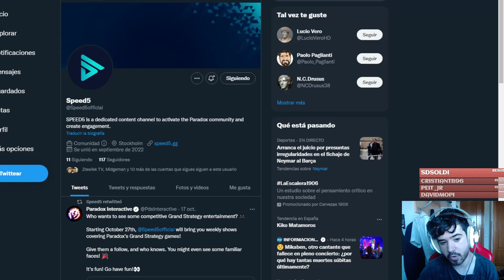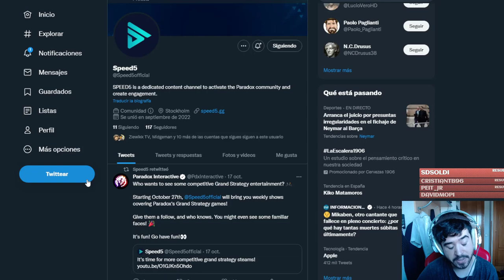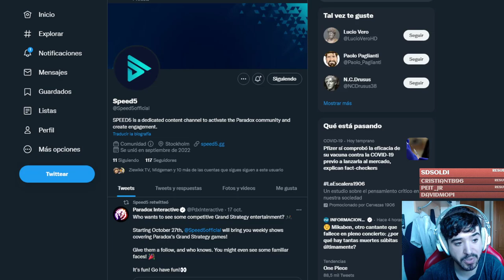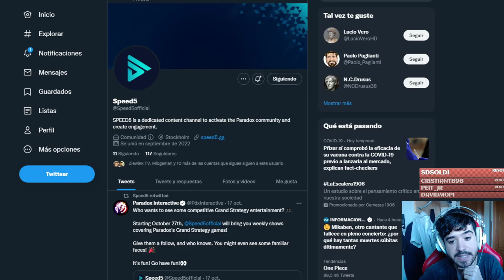Paradox Funda una Empresa para el Multijugador Competitivo!